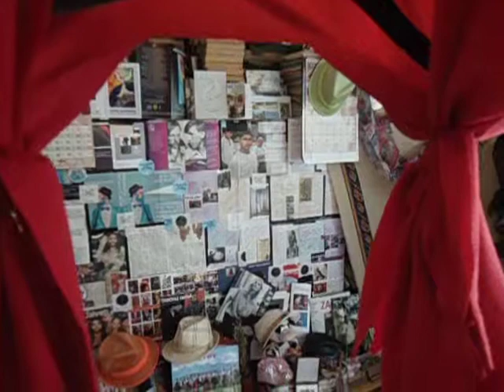DAMY RADĘ,GDY MAZUR ZA DORADZANIE NA STRONĘ PEPICZKÓW PRZEPĘDZIMY I PO LICHWIE!!!